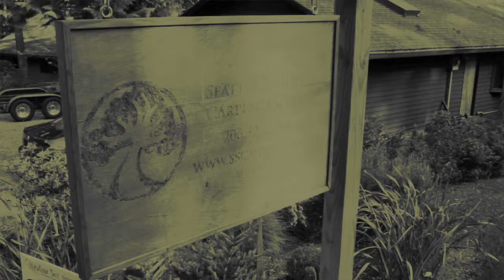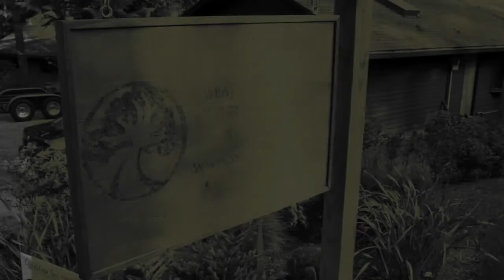Colin Archer of Seattle Sound Carpentry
Colin tells us about himself and why he is a carpenter